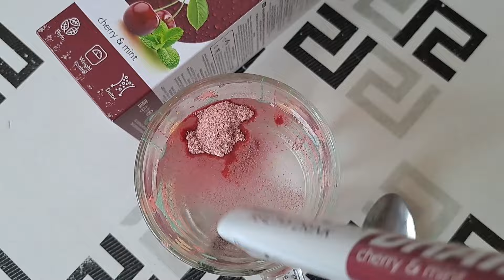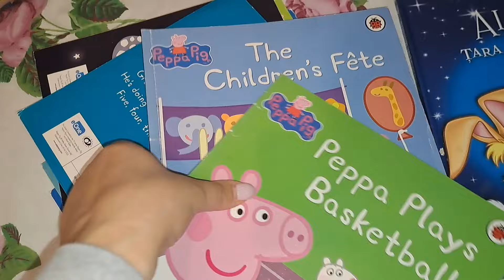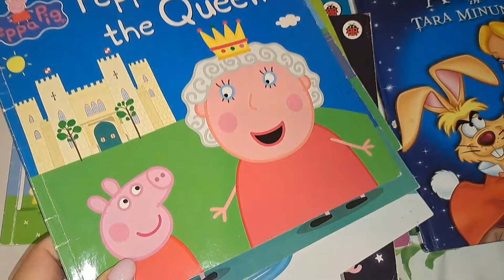O zi din viața mea: Discuții cu Lia, zăpadă, cadouri. S-a întâmplat ceva...